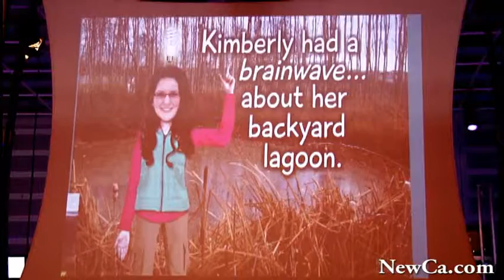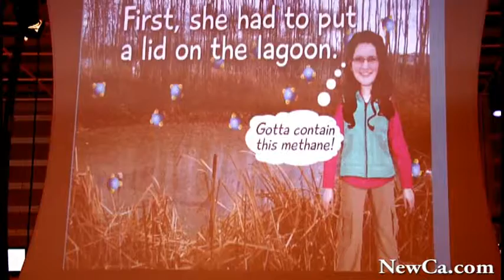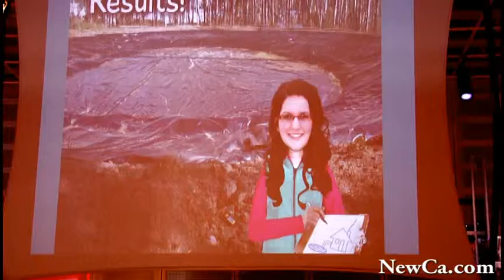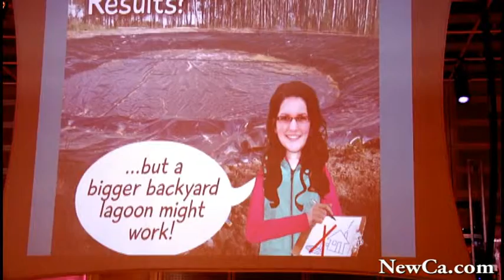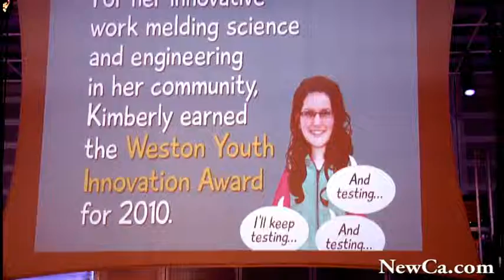🏆 Weston Youth Award at the Ontario Science Centre 2010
Ontario Science Centre announces the winner of the $2,000 prize. Could methane from sewage become a clean, renewable household energy source? That's the questioned grade 12 student Kimberly Gulevich of Fort S. John, DC, explores in her feasibility study "Got Gas?'. Kimberly is the 2010 winner of the Ontario Science Centre's Weston Youth Innovation Award, a national prize for students aged 14 to 18 who use science and technology to create solutions for real-world problems.

and many more from shows and other places and events.